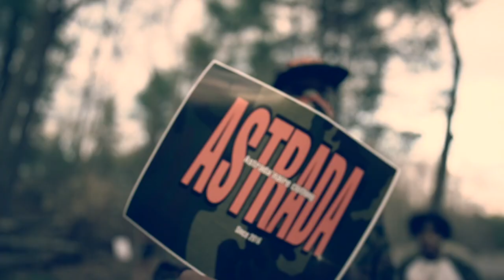Astrada'naire Clothing Army / Add (Commercial)